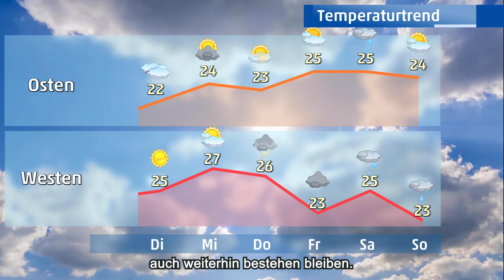Endlich Warmluft: Deutschland heizt sich auf – bis 25 Grad ab Mitte der Woche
Es ist endlich wärmer geworden und es bleibt auch so. Zur starken Sonne gesellen sich nun auch warme Luftmassen. Allerdings ziehen ab Dienstag wieder mehr Wolken und Schauer auf und auch das Gewitterrisiko steigt.

Wir lassen dich nicht im Regen stehen: Mit unserer kostenlosen Wetter-App verpasst du keine Wetterwarnung und bleibst immer auf dem neuesten Stand

Von Regenradar bis zur Sturmverfolgung: Alles zum Wetter an deinem Ort und mehr findest auch du auf unseren interaktiven Wetterkarten